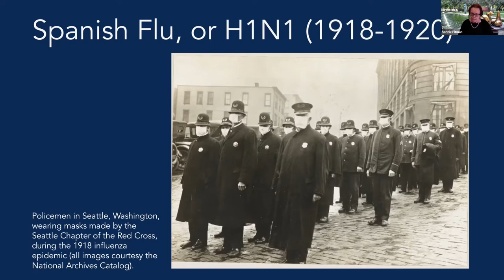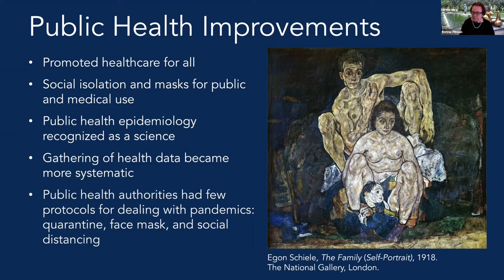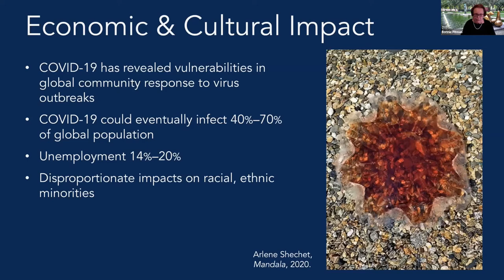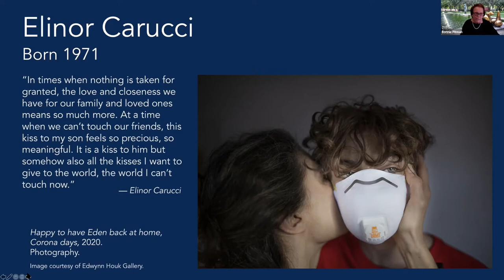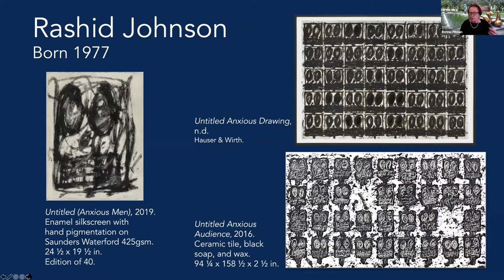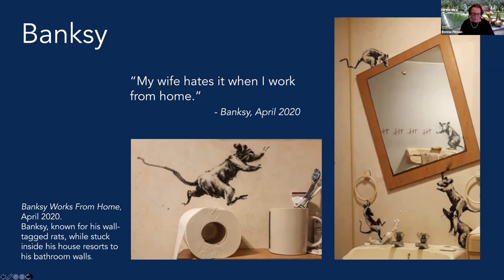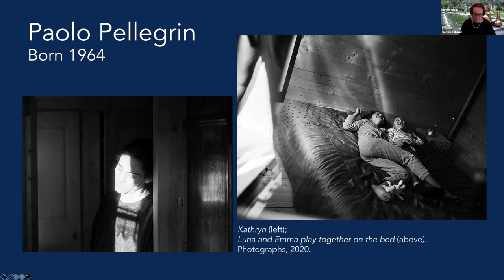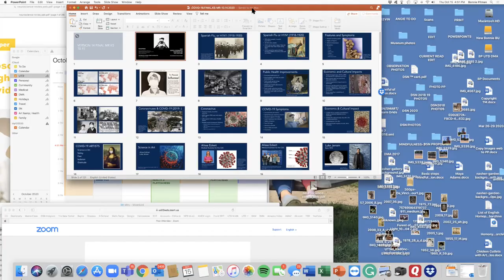Workshop Talk with Bonnie Pitman: Artists’ Response in a Pandemic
Bonnie Pitman, UT Dallas Distinguished Scholar, presents "Artists’ Response in a Pandemic: COVID-19 and Influenza 1918".

The Spanish Flu of 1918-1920 has recently had renewed public interest in light of the COVID-19 pandemic. Artists of the early twentieth century responded to the turbulent times and huge loss of life through art historically traditional media such as documentary photos, billboards, and painted portraits of friends and family. Contemporary artists have been able to respond more quickly over the last several months, using new media and social networks to reach wide audiences. Compared to the paintings of Edward Munch and Egon Schiele, the immediacy and intimacy of new media communicates artists’ more direct, personal feelings of loneliness and the physical emptiness of space, as well as documents the virus’s impact on individual victims and communities.